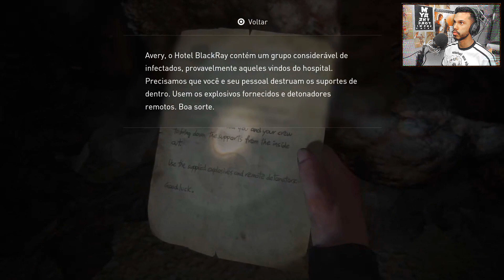THE LAST OF US 2 - #23: Nas Altuuuras!! - Noberto Gamer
Abby com mesmo medo que eu! uahuashusah